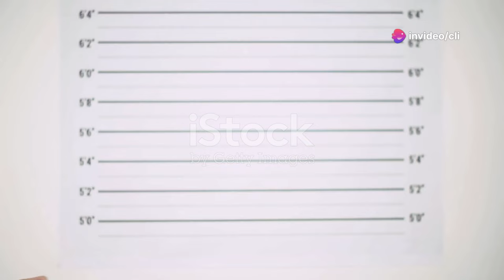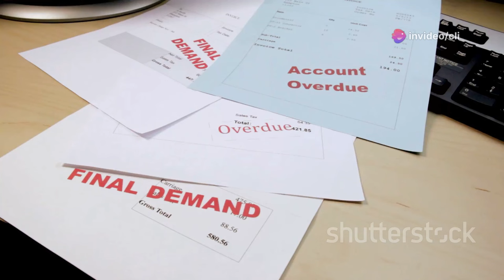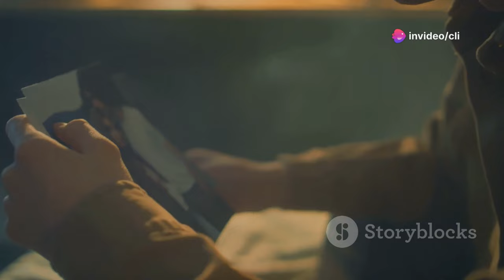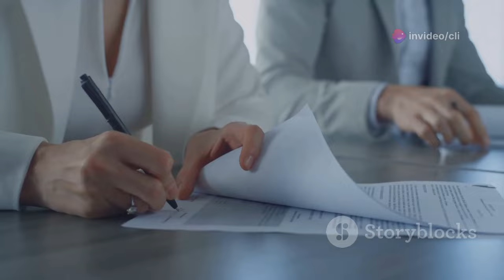From Cop to Criminal: The Story of Randy Adair 🚔👮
🚨 Randy Adair went from cop to criminal; uncover the gripping story of Randy Adair, a former LAPD detective turned bank robber. Known as the 'Snowbird Bandit,' Adair's descent into crime shocked his community. Once a respected cop with two decades of service, his life spiraled into gambling, addiction, and desperation, leading him to commit multiple bank heists.  👮

🚓 Join us as we dive deep into this unbelievable true crime story, from his heroic past to his shocking downfall and arrest by the FBI.

Embark on an exhilarating journey through our diverse array of captivating content, from uproarious encounters with the absurd to heartwarming tales of bravery. Immerse yourself in thrilling criminal antics, shocking mysteries, sizzling BBQ sessions, adorable animal antics, groundbreaking technology showcases, and more. Stay on the edge of your seat with live broadcasts of spontaneous events. Welcome aboard!

Have a video to share? Thank you for your patience as we chart our course through the vast seas of YouTube. Welcome aboard!

📰 SOURCES:

1. Los Angeles Magazine: "The Cop Who Became a Robber"

2. The Orange County Register: "Ex-LAPD cop arrested as ‘Snowbird Bandit’"

3. Daily Mail: "When a cop becomes a robber"

Amazon Wish List:

Old School Software Version:
Sonic Foundry ACID Music Now Called MAGIX Software

🧠 AI COMMONLY USED:

Opus Clips
KAPWING
BrandCrowd
Canva
Pictory
invideo AI
ChatGPT
VEED
Video AI

💯 FREE TO USE IMAGES & VIDEOS

pixabay

Timestamps:
00:00 Intro: Hero Gone Astray
00:46 Randy Adair's Early Years
01:44 Addiction, Debt, and Desperation
02:42 A Trail of Audacity and Fear
03:38 The Walls Close In
04:36 Remorse, Reflection, and Redemption
06:10 The Unforgiving Ripple Effects
07:02 Release and Decline
08:30 Legacy of a Fallen Lawman
09:21 A Cautionary Tale
10:45 End Screen